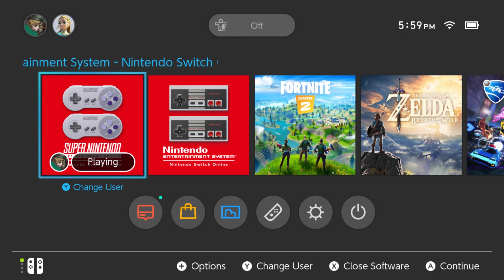Kirby's Dream Course - Part 5 - Guess Who's Back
Good morning! Thank you once again for enjoying our nonsense. In this episode, humanity's questions once again plague us. Want to know what it sounds like when Fabio swallows? Who is the BIGGEST LOSER OF THEM ALL? Will Vae hold her own in her first ever game?! Find out here, on Couch Co Gaming!